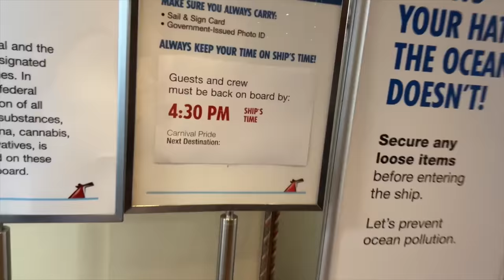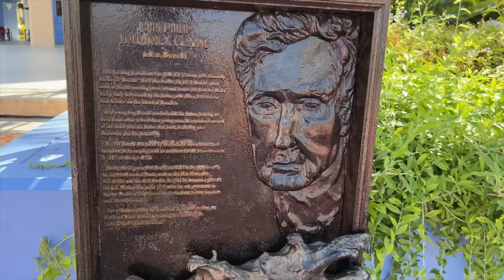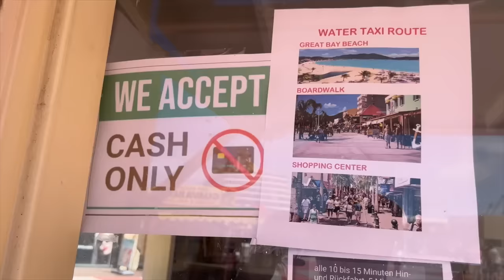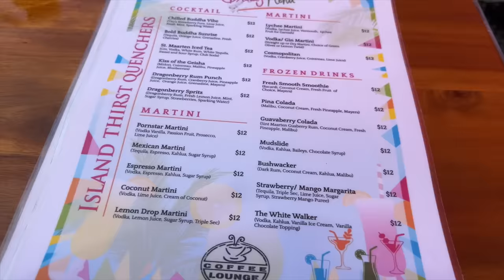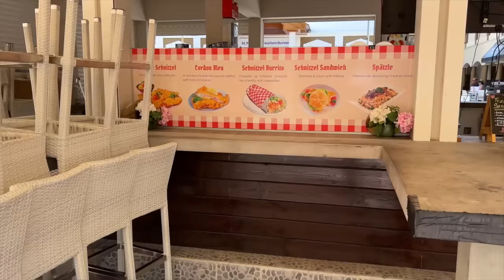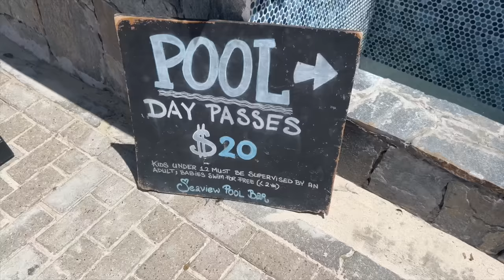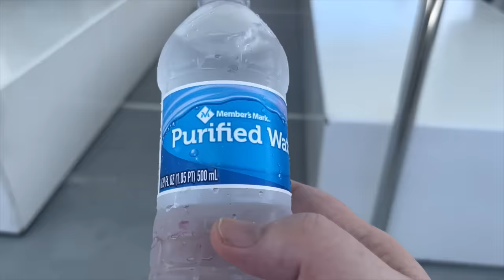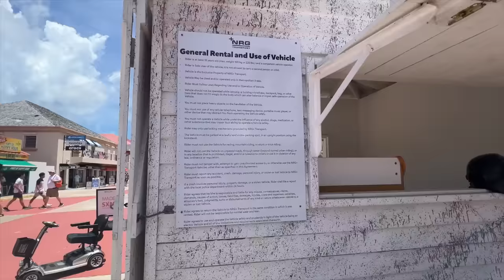Trouble in St. Maarten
I had trouble in St. Maarten when I got denied access to my preferred method of exploration. Here is another Souther Caribbean port adventure from my recent cruise on the Carnival Pride.

[ANNOUNCEMENT]
I made a channel to talk about my LEGO obsession. Check it here if that is your kinda thing! @locabricks

[Shirts]
Math Shirt
KISS Shirt
Bigfoot Shirt
Dad Jokes Shirt
Caffeine Shirt